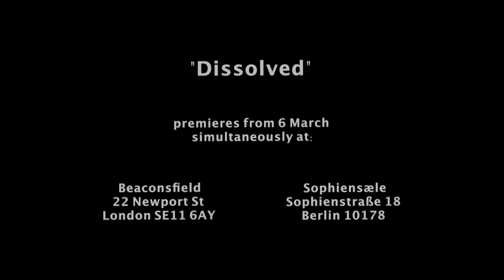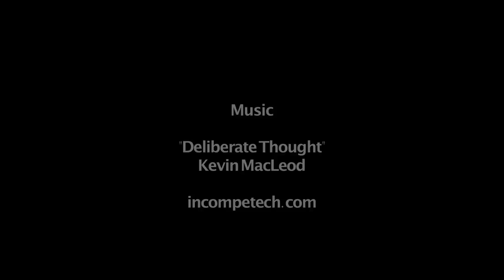Artsadmin & Exeunt Artist Insights: Station House Opera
Welcome to the first of our Artist Insights series, featuring Julian Maynard Smith of Station House Opera, interviewed by Performance Editor Diana Damian-Martin.

Julian Maynard Smith is the founder and artistic director of Station House Opera. Founded in 1978, Station House Opera creates solo and group performance work as well as sculpture and installation. Dissolved is the company's first new work since the city scale site specific project Dominoes in 2009 and follows earlier intercontinental performances developed as far back as 2004. Their distinctive engagement with audiences crosses new boundaries with an installation and performance that uses live video streaming to dissolve spaces in London and Berlin, bringing people from both cities into dynamic connection.

Artist Insights is a collaboration between Artsadmin and online magazine Exeunt, bringing together an artist or collective with a critical writer. Drawing on the wide range of artists and practices that Artsadmin supports, the series provides an overview of different artistic processes, contexts and histories, using current projects as starting points.